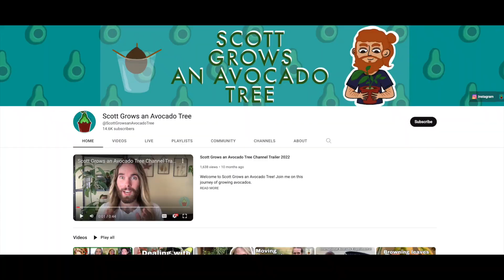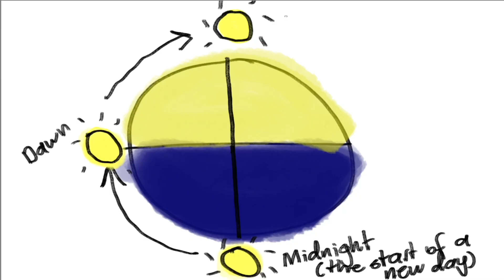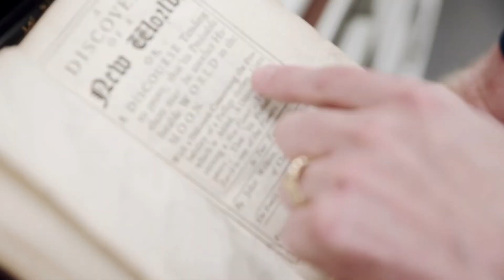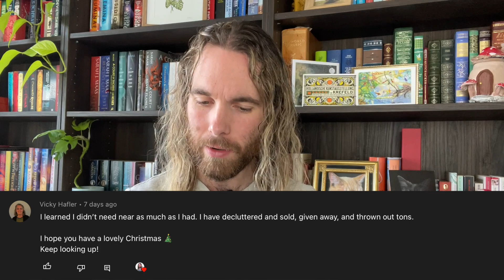What You Learnt This Year - 2022 Wrap Up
It's been a big year! Thanks for sharing what you learnt with me. Happy New Year, and see you in 2023!